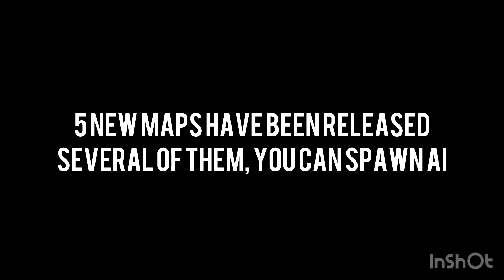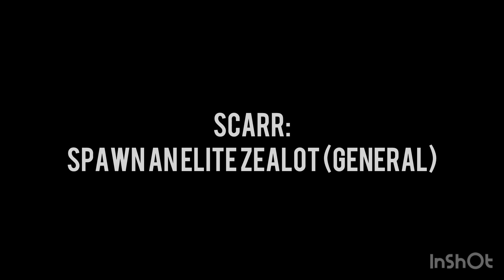NEW HALO INFINITE FIREFIGHT UPDATE FEBRUARY 15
343 has just refreshed the Firefight playlist with five new maps:

 - Cliffhanger
 - Breaker
 - Scarr
 - Fragmentation
 - Highpower

Out of the five, three of them hold special equipment which allows anyone to summon AIs to fight alongside them, be it Elites, Marines or even Hunters! In this video, I’ll show you where to find and spawn these AI.